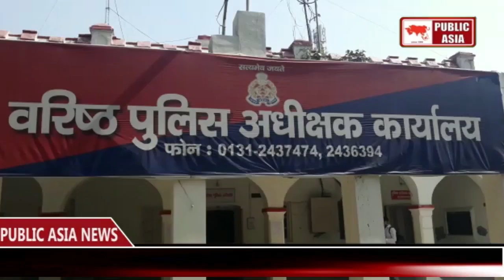Muzaffarnagar : मां बेटियों का रिश्ता हुआ शर्मसार I बेटियों ने SSP से लगाई सुरक्षा की गुहार